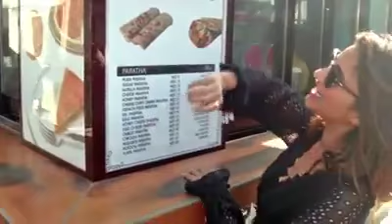perineeti chopra taking order from people at kite beach hotel in Dubai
soft voice of parineeti,Dubai food festival, parineeti gorgeous looks, her killing voice, tasty food,presenting Lucknow kabab also.